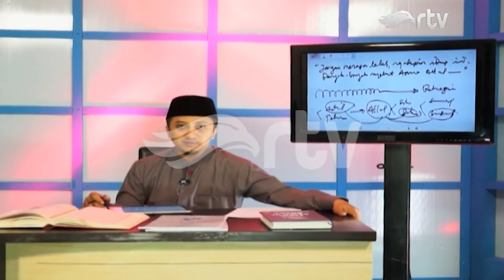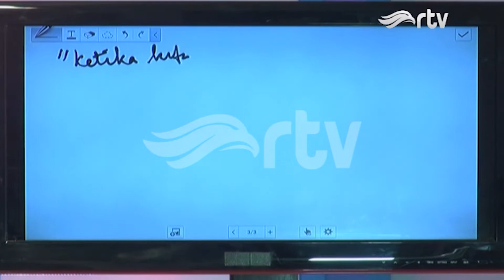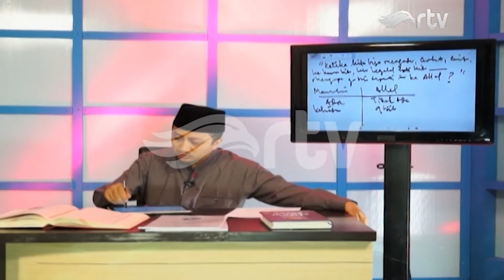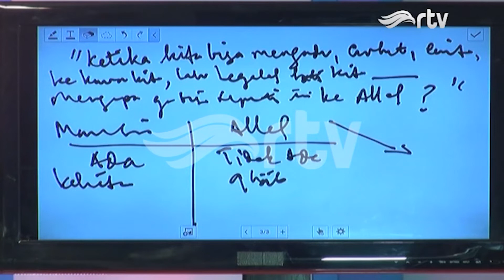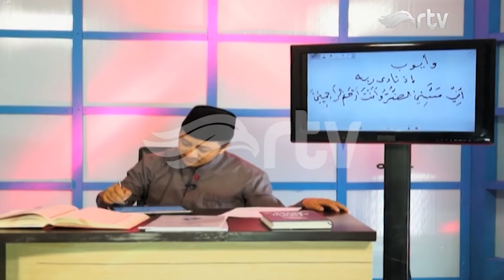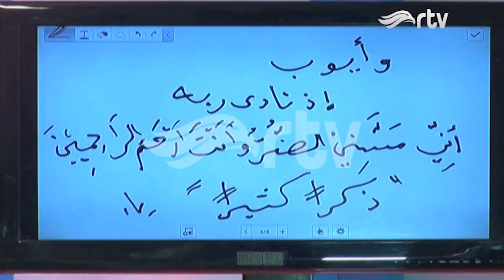Risalah Hati : Sebut Allah SWT. (Part 3)